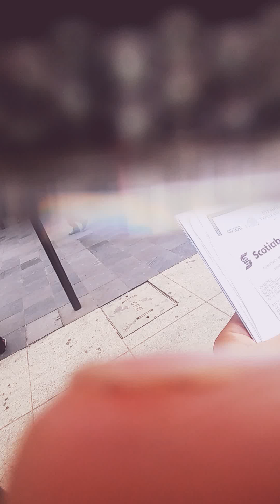Pago de eder invi